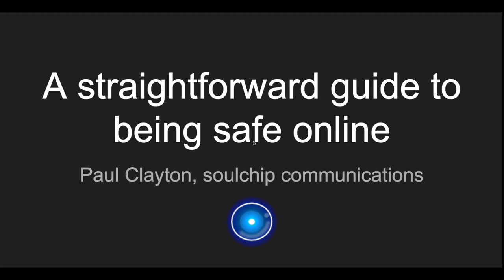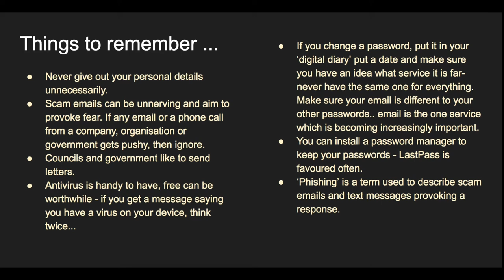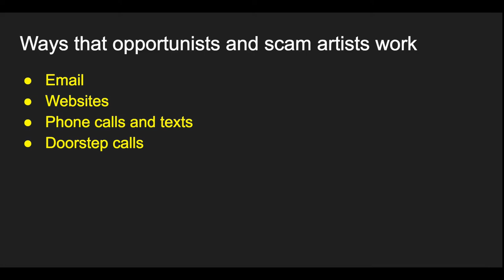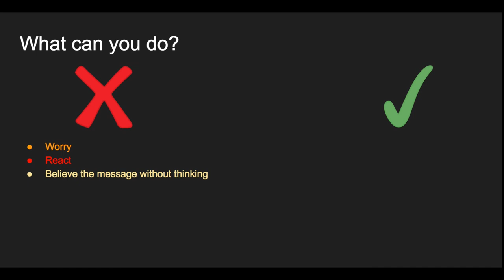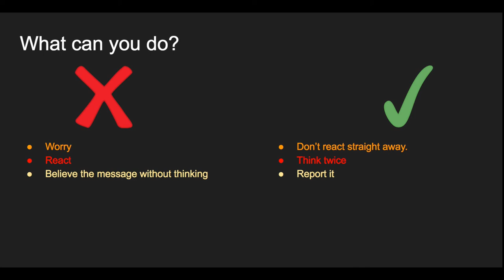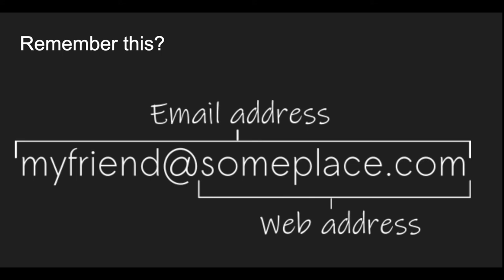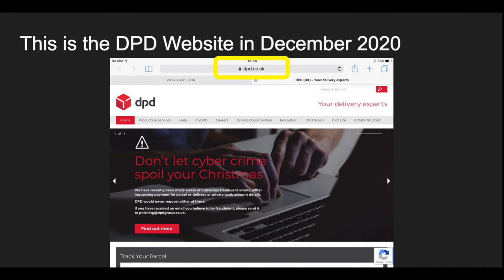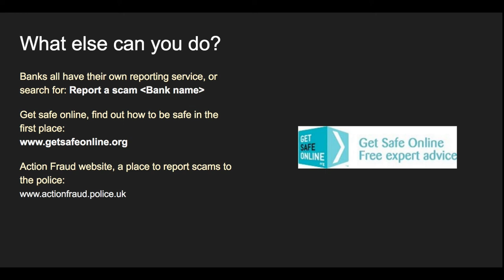A Straight forward presentation about safety online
A relatively short presentation about being safe online and what you can do to stay safe and report any fraudulent activity. Originally delivered to the Irish in Lewisham Pensioner's group on 4/12/20.